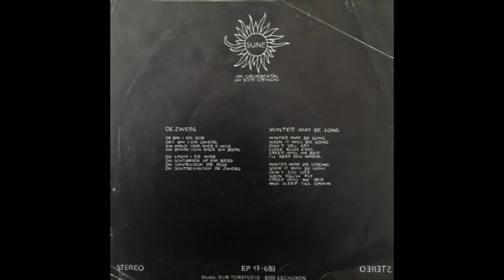Omelet Surprise - De Zwerg 1968 Psychedelic Rock, Progrock 5.1 audio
Swiss psychedelic/prog rock band from the early 70s.
7" Sune EP-17-689 Omelet Surprise – De Zwerg / Winter May Belong 1968

Chil (Keyboards)
Heinrich Zwahlen (Guitar)
Hans Peter Künzle (Bass)
Max Schneider (Drums)